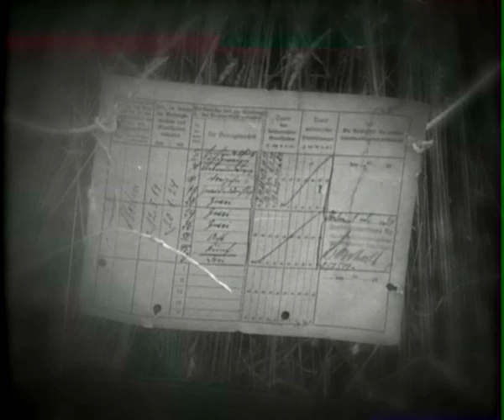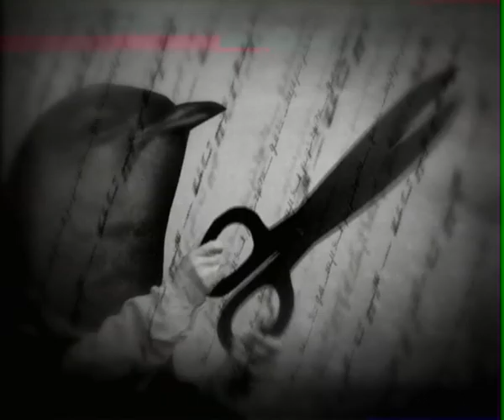Runde1: Die 15. Art, den Regen zu beschreiben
"15 ways to describe the rain", music-video by Anja Struck & Lars Henkel for the band "Runde1" .